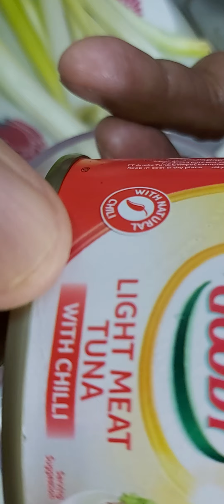(Tuna tin fish) ٹونا ٹین کی مچھلی کیسے بنائیں؟